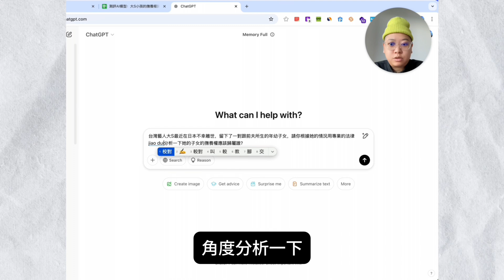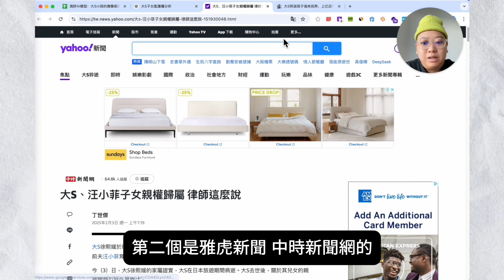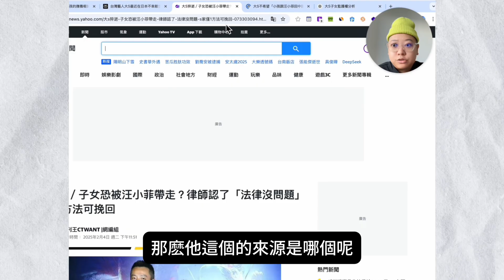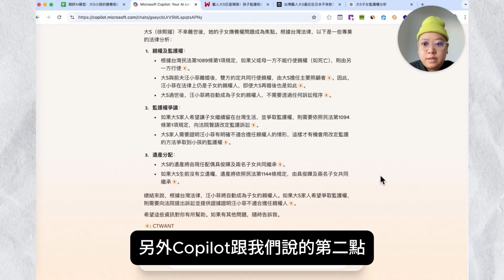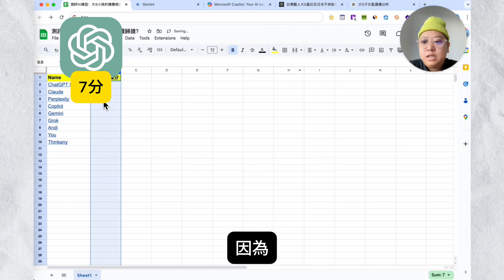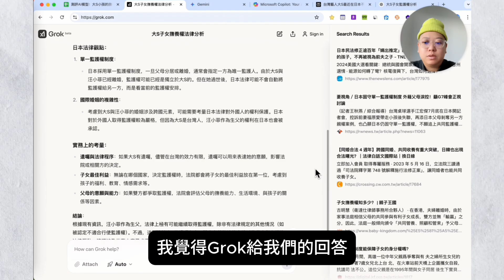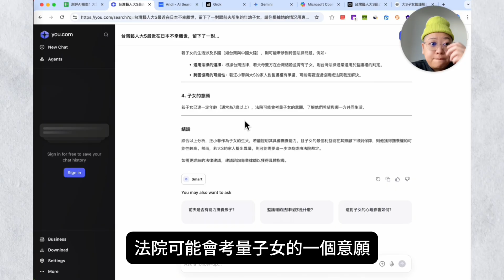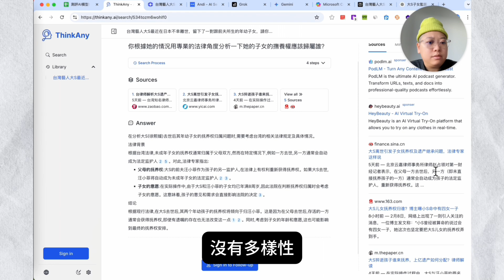哪個AI搜尋資料, 最準確好用？2025最強AI搜尋引擎測評！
本次測評的9個AI搜索引擎分別是：
0:01 ChatGPT
04:08 Claude
04:31 Perplexity
06:58 Copilot
08:46 Gemini
10:16 Grok
12:28 Andi
13:15 You.com
15:38 ThinkAny
17:00 評分和結論

☕ 聯系方式
🟩 微信號 kelvinwjq
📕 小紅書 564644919